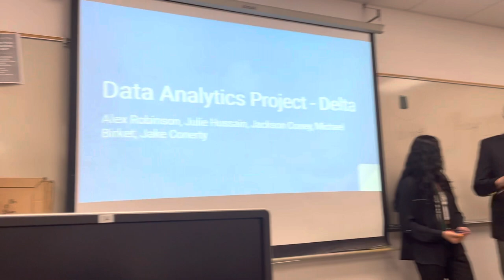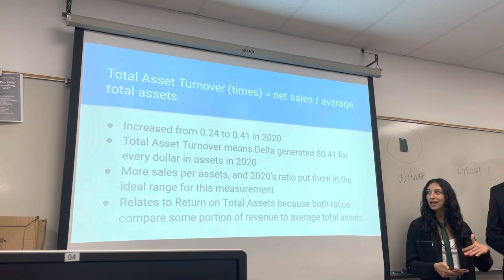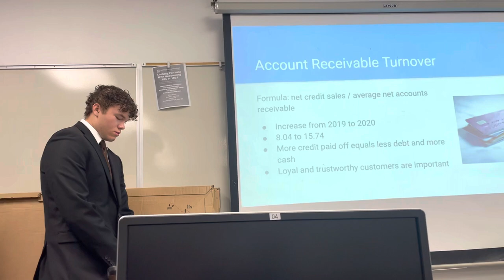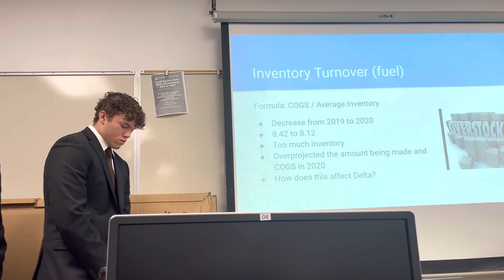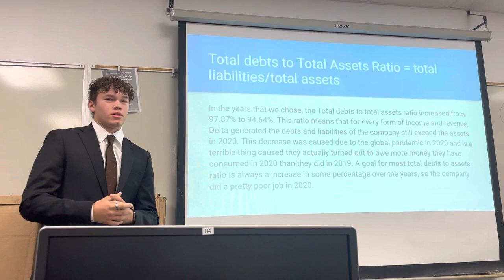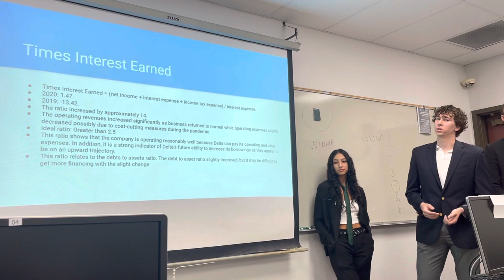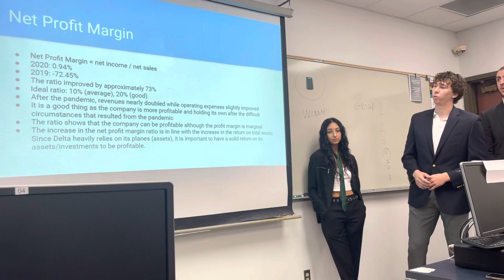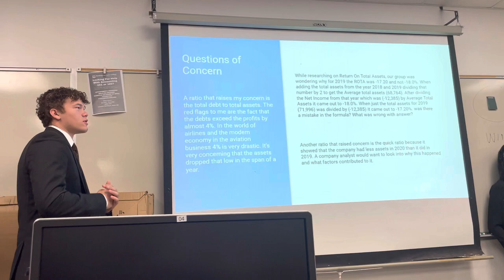Group 3 Delta Airlines Ratio Analysis Presentation (ACCT 101)